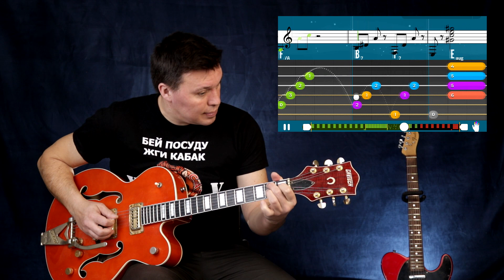Вибрато. Как красиво качать аккорды.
Секреты красивого Вибрато.

Поддержка канала позволяет мне улучшать видео и аудио материал, и больше времени уделять подготовке.

Я - Дмитрий Смагин, московский музыкант гитарист. Играю на гитаре с 1998 года, Рок-н-роллом увлекаюсь с 2008 года.
За это время я разобрал много нюансов исполнения, чем и делюсь с вами в своих видео.
Все свои знания я систематизирую - и формирую в общую концепцию "Высшая Школа Рок-н-Ролла".
Это единственная в России супершкола по изучению нюансов игры рок-н-ролла.

Вы смело можете получить от меня личные подсказки и консультации по своей игре, а так же записаться на обучения. Мой профиль Вк